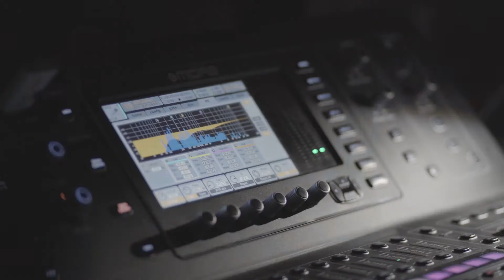The Old Church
Portland's oldest standing church building now serves as a gathering place for all faiths and an atmosphere to celebrate art, music and performance.